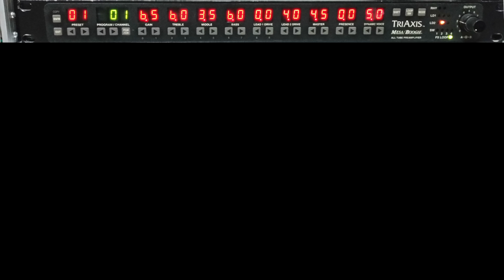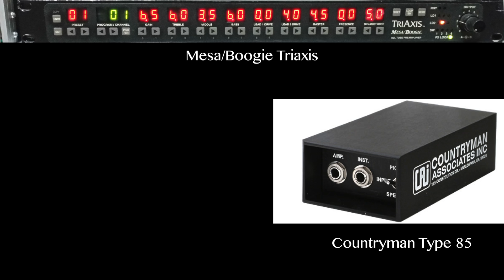Reamping Power Amp Comparison by Daisuke Kurosawa 黒沢ダイスケ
Mac → Apogee Duet2 → Radial Reamp → Mesa/Boogie Triaxis → （Power Amp） → Countryman Type 85 → Apogee Duet2 → Rosen Digital Mesa/Boogie 4x12 Cab